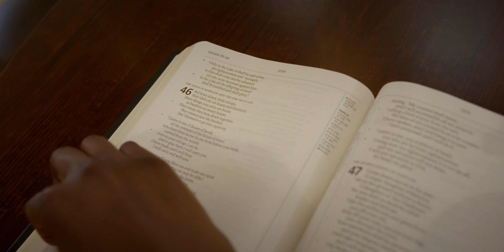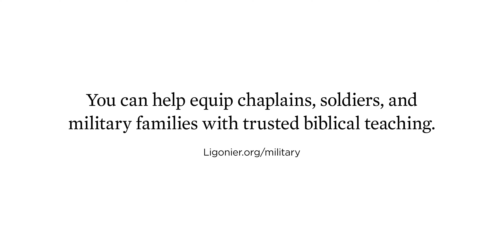Serving Chaplains and Military Families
As members of the armed forces risk their lives to protect freedoms and pursue peace, military families make great sacrifices as well. Watch as Kristin, the wife of a military chaplain, describes how Ligonier Ministries and Reformed theology have helped her family face these challenges with steadfast faith in Christ.

Your generosity equips military chaplains to effectively serve the men, women, and families under their care. Learn how you can supply soldiers, military families, and chaplains with trustworthy teaching through our Military Chaplain Outreach

MB01TLLTWXE9KQJ